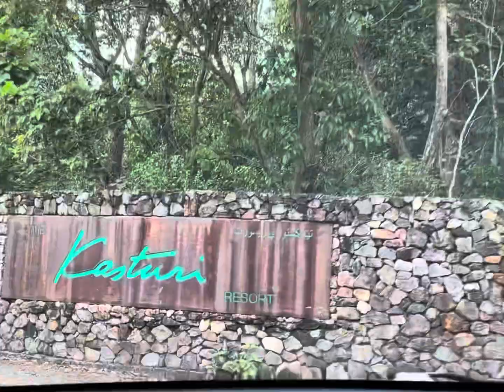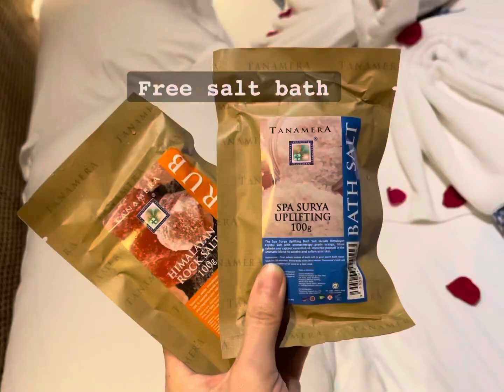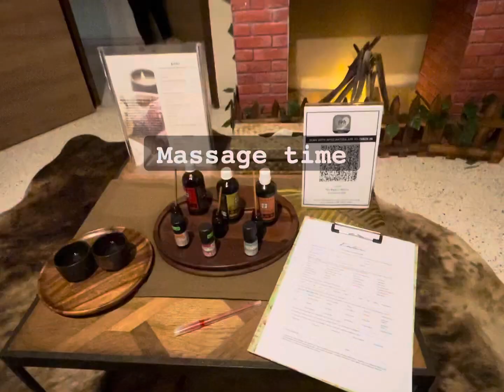The Kasturi, Cherating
3D2N at the Kasturi, a five-star resort built on 15 acres of coastal forest facing the South China Sea.